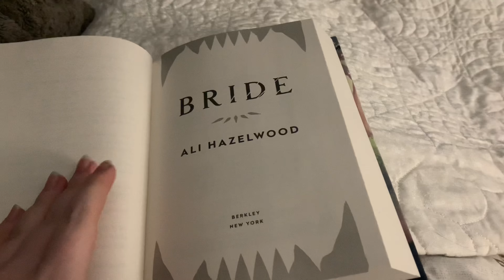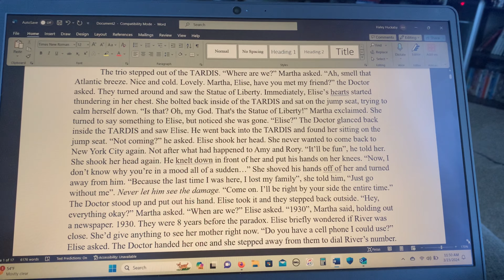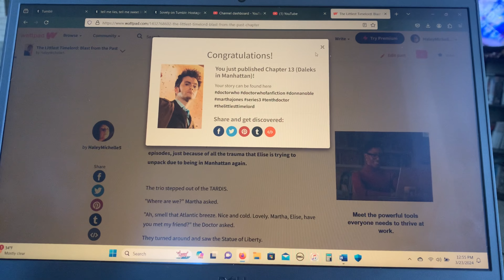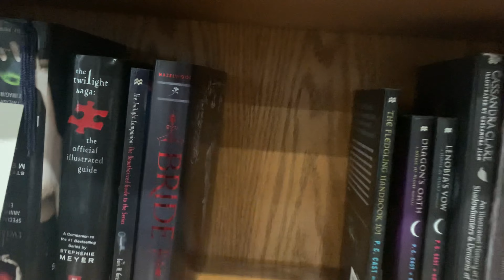Bride by Ali Hazelwood | Reading Vlog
So…I read Bride by Ali Hazelwood…and it was not a good time...